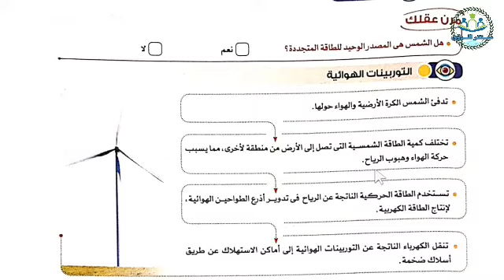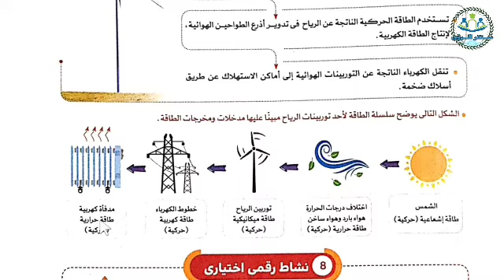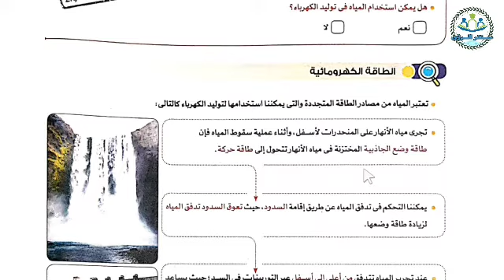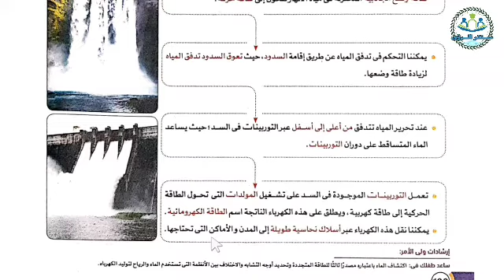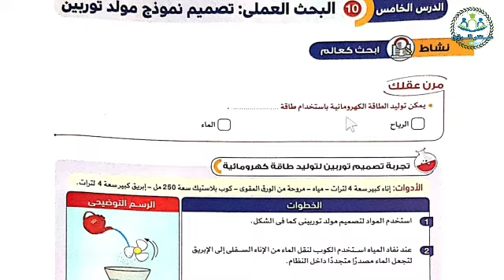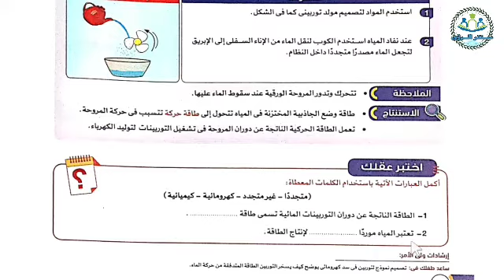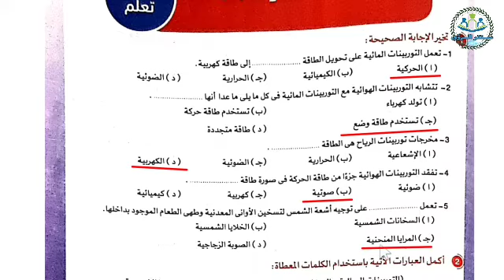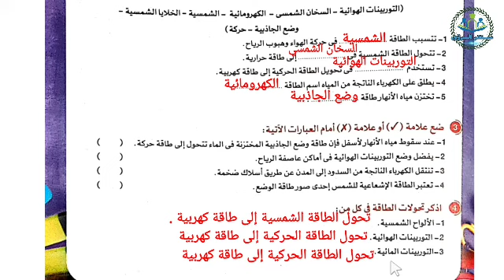أنشطة تعلم مصادر الطاقة المتجددة نشاط 7 , 9 , 10 | علوم الصف الرابع الابتدائي | الترم الثاني 2022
شرح باقي أنشطة تعلم على المفهوم الثالث مصادر الطاقة المتجددة من منهج علوم الصف الرابع الابتدائي الترم الثاني 2022 ، نشاط 7 : الاستفادة من الرياح ، التوربينات الهوائية . نشاط 9 : الماء المتساقط ، الطاقة الكهرومائية . نشاط 10 : البحث العملي تصميم نموذج مولد توربين . حل تدريبات الأضواء 2 على أنشطة تعلم . من كتاب الأضواء مادة العلوم الصف الرابع الابتدائي الفصل الدراسي الثاني 2022 .